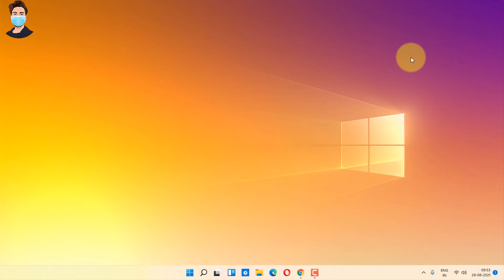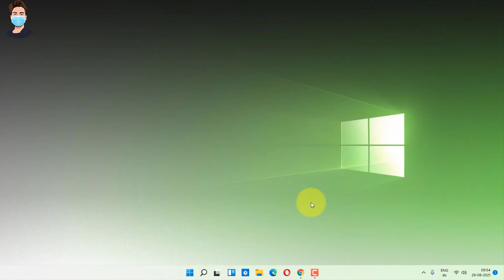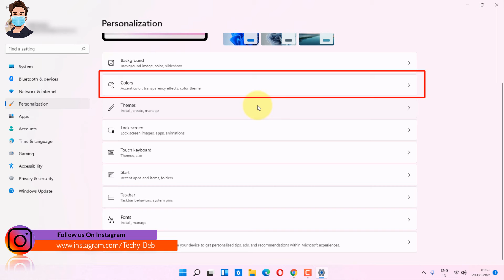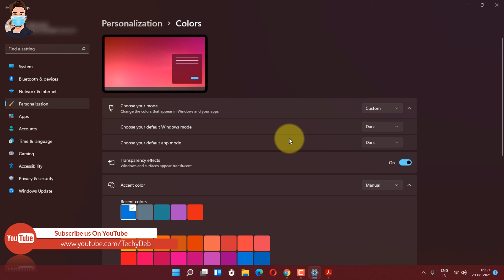How To Enable Dark Mode on Windows 10/11 | Dark Mode Feature on Windows 10 & 11 | Tutorial 🔥🔥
Hello dosto is video mein maine dikhaya hai ki kaise ap dark mode ko upne windows 10 or windows 11 per on kar payenge. Umeed kartahu ki apki ye video jarur pasnd ayegi.